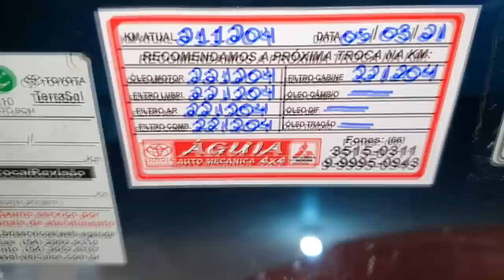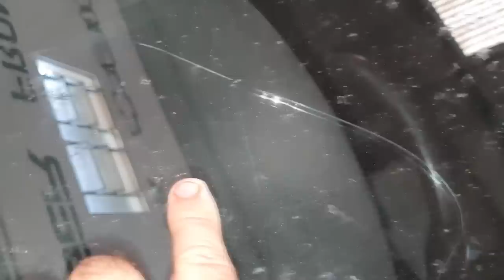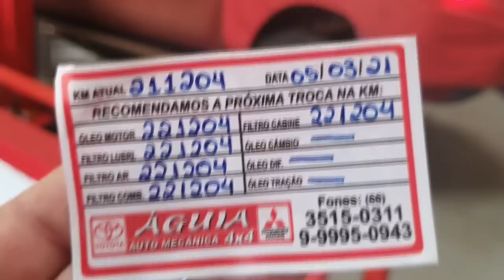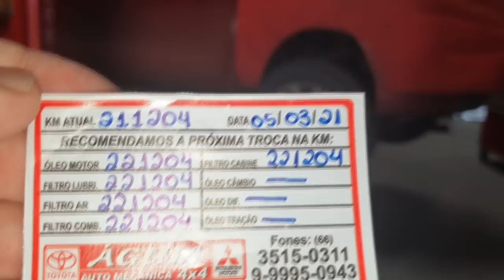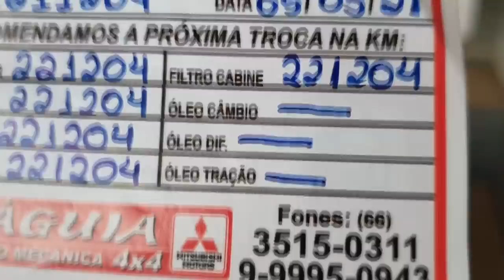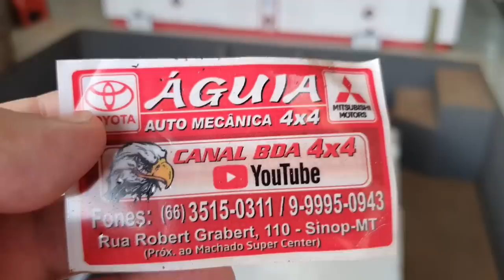EP. 556 // Toyota HILUX Incrivelmente VERMELHA 2017 Revisão de 220 MIL KM!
Toyota Hilux 2017, incrivelmente vermelha, realizando a sua Revisão Mensal de 10 mil quilômetros, agora, com 2020 mil km rodados!

"bda 4x4"
"canal da águia toyota mecânica 4x4"
"manutenção camionete"
"revisão camionete"
"oficina toyota"
"mecânica toyota"
"barulho pedal de embreagem hilux"
"folga pedal embreagem hilux"
"qual melhor marca embreagem hilux"
"ferramenta troca embreagem da hilux"
"hilux embreagem dura"
"hilux pedal duro"
"quando trocar embreagem hilux'
"sintoma embreagem ruim"
"hilux embreagem patinando"
"diesel 4x4"
"manutenção camionete"
"oficina toyota"
"mecânica toyota"
"diesel 4x4"
"como remover câmbio hilux"
"canal de camionete"
"canal 4x4"
"camionete diesel"
"óleo câmbio manual hilux"
"militec é bom"
"como regular embreagem hilux"
"como regular chapéu chinês hilux"